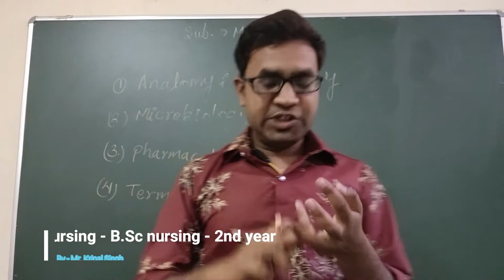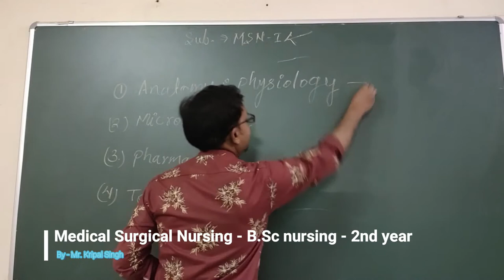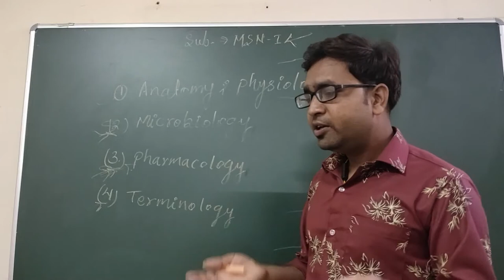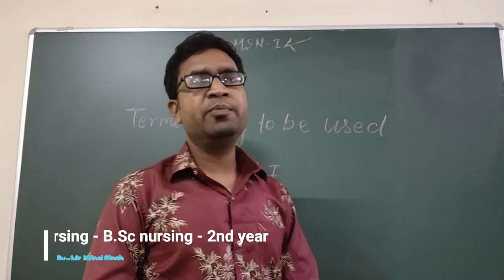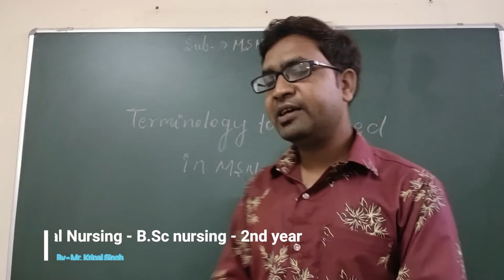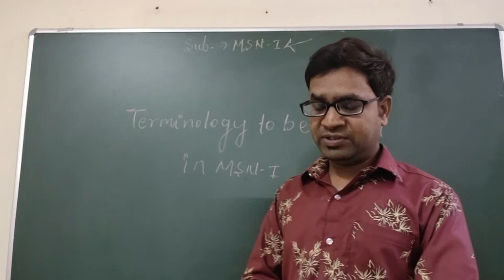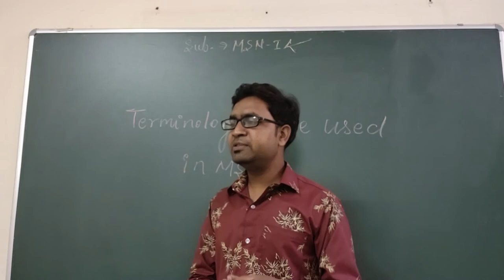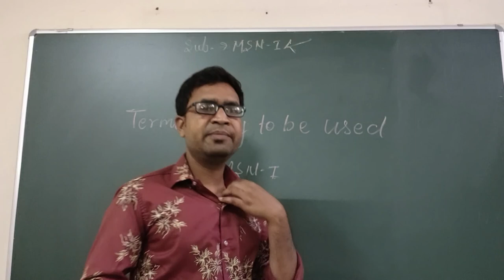Medical Surgical Nursing – Introduction, By: Kripal Sir